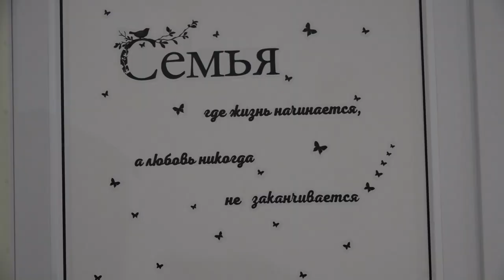Андрей Дорошевский посетил Афипский центр помощи детям, оставшимся без попечения родителей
В преддверии новогодних праздников глава Северского района Андрей Дорошевский посетил «Афипский центр помощи детям, оставшимся без попечения родителей».
Для ребят подготовили сладкие подарки и игрушки, а самым маленьким воспитанникам преподнесли манеж. Презенты вручили и персоналу.